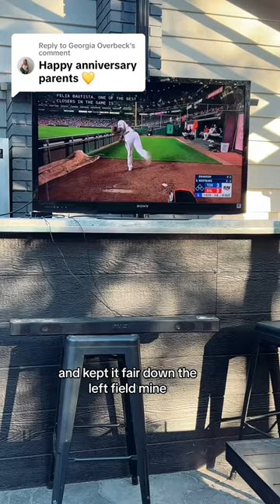Jay’s surprise protein snacks in his Mojo Dojo Casa House